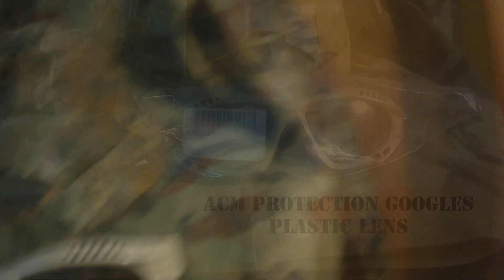Airsoft - Ochelari ACM Lentile Plastic. ACM plastic lens airsoft goggles test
ACM cu lentile de plastic, cumpărați de pe Gunfire.pl . M-am decis să-i testez, iar rezultatul a fost acesta. Concluzia: Protejați-vă cât mai bine și încercați să folosiți ochelari de protecție omologați.

I have decided to test these ACM protection goggles which were bought from Gunfire.pl . The result was complete destruction of plastic lens. The were of poor quality anyway, with glue sticking out of everywhere and instant fog when put on.